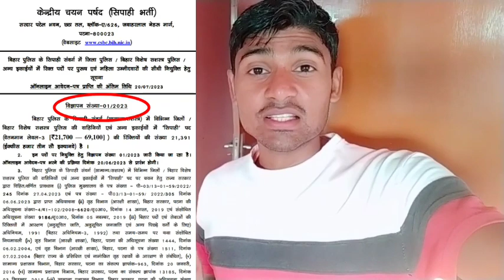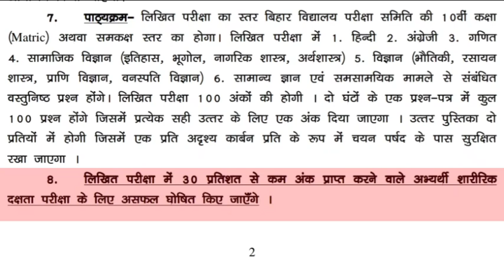Bihar Police New Vacancy 21,391 🚨 लिखित परीक्षा हुआ ओर आसान ❌